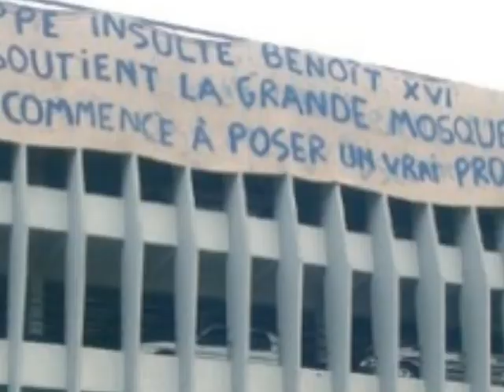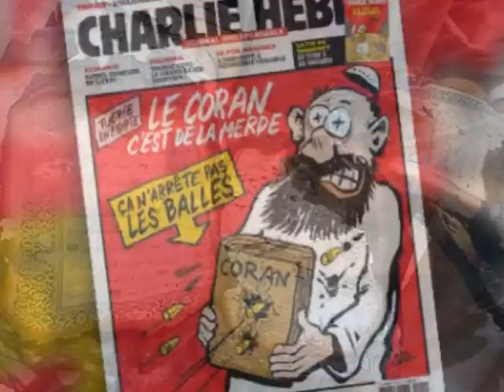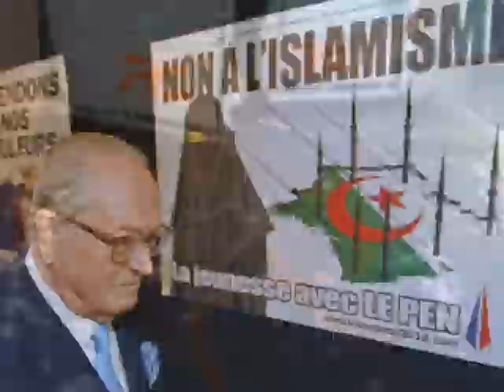Islamophobia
ISLAMOPHOBIA : vidéo 2015 contre l'Islamophobie